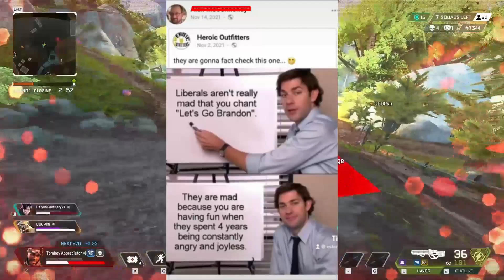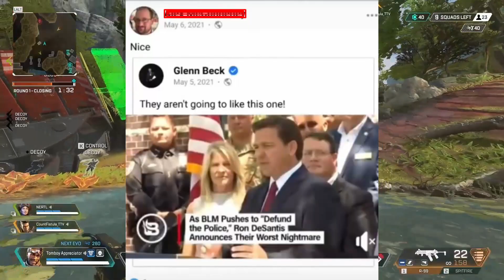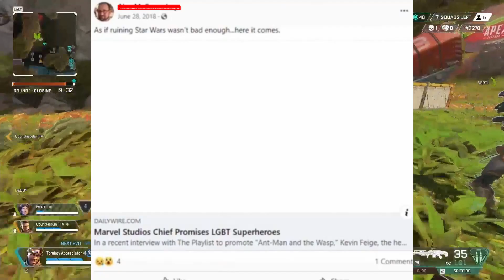StarWarsDinx Said Some Things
Update: HE’S BACK. And he’s doing Christian content now.
And, it’s pretty good stuff. If you’re a Christian.